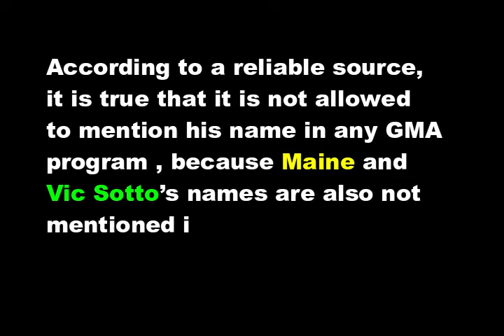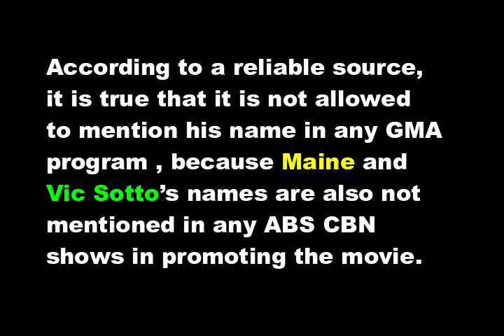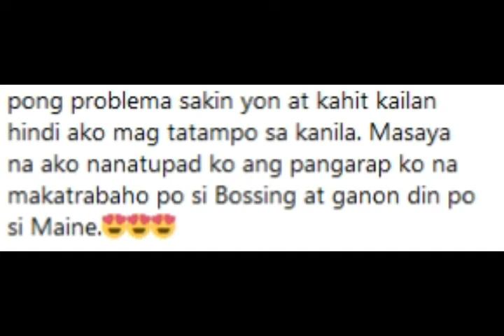FINALLY! Coco Martin NAGREAK sa ISYUNG BAWAL BANGGITIN ang NAME nya sa GMA SHOWS!